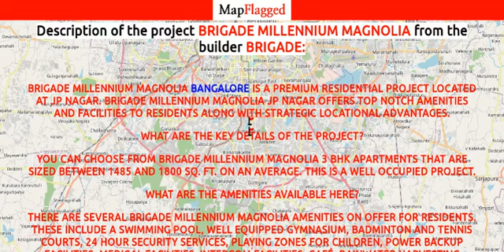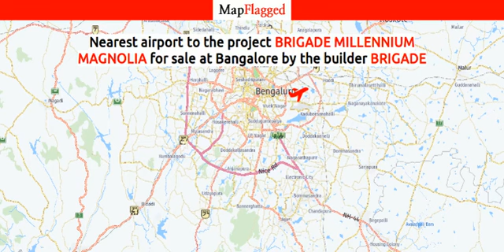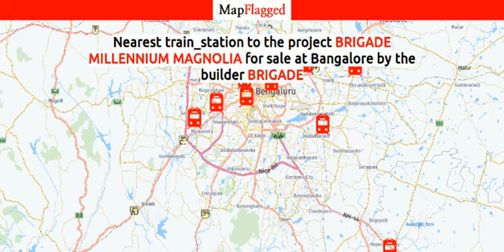Brigade Millennium Magnolia by Brigade | Bengaluru, India | MapFlagged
Brigade Millennium Magnolia Bangalore is a premium residential project located at JP Nagar. Brigade Millennium Magnolia JP Nagar offers top notch amenities and facilities to residents along with strategic locational advantages.
What are the key details of the project?
You can choose from Brigade Millennium Magnolia 3 BHK apartments that are sized between 1485 and 1800 sq. ft. on an average. This is a well occupied project.
What are the amenities available here?
There are several Brigade Millennium Magnolia amenities on offer for residents. These include a swimming pool, well equipped gymnasium, badminton and tennis courts, 24 hour security services, playing zones for children, power backup facilities, medical facilities, intercom facilities, café, rainwater harvesting systems, reading room cum library, club house, indoor games, ultra high speed broadband facilities and a party hall.
What are my locational advantages at this project?
The Brigade Millennium Magnolia location offers several benefits to residents. The project lies just 2 kilometres away from the Outer Ring Road while the Bannerghatta Road and Kanakapura Road both run 2.2 kilometres away from the project. The project is also well connected to the Jayanagar and Puttenahalli metro stations in addition to BTM Layout and Kuvempu Nagar.
The Kalyani Magnum Tech Park is also well connected to the project along with Bellandur.
The project is well connected to leading hospitals like the South Tower Hospital, Fortis Hospital, Apollo Hospital, The Bangalore Hospital, Narayana Hrudalaya and the Trinity Hospital Heart Foundation. Shopping malls like the Forum Mall and Royal Meenakshi Mall are also well connected to the project. Reputed educational institutions like the Dayananda Sagar International School, Delhi Public School, Sri Kumaran Public School, Deccan International School, Freedom International School and the Stepping Stones International School are also located in close proximity to the project.
The Brigade Group started its journey in 1986 and is headquartered in Bangalore. The Group also has branches in several cities in South India in addition to an office in Dubai. The Group also has its own accredited agent in the United States. The Group follows a business model which encompasses property development, management, solutions, education and hospitality. The Group has developed landmark projects across cities like Hyderabad, Chennai, Mysore, Bangalore, Chikmagalur, Mangalore and Kochi. The Group develops commercial, residential and hospitality projects and is also the first to get the prestigious ISO 9001 certification in South India. It also has hotels under the Grand Mercure, Holiday Inn and Sheraton brand names along with several clubs and convention centres.
What are the USPs of the project?

Medical facilities, café
Rainwater harvesting, high speed broadband
Good sports facilities
Located near major roads

Following is the detail of Brigade Millennium Magnolia, a project by Brigade

Brigade Millennium Magnolia : Bangalore, India with the price structure:
3 BHK at 1.39 Cr having area 1850 Sq. Ft.